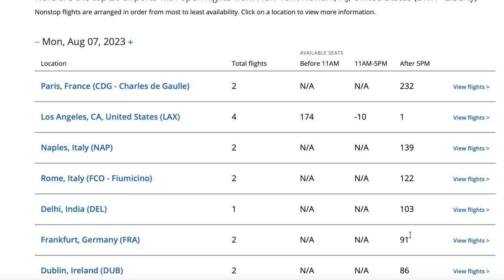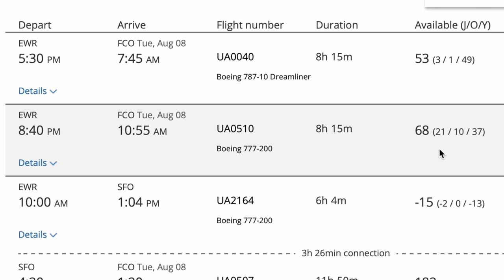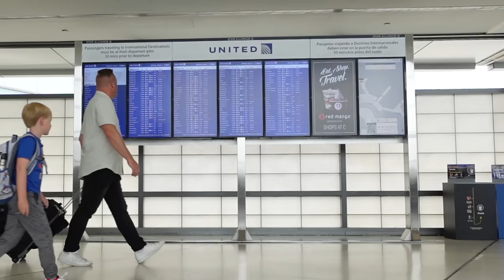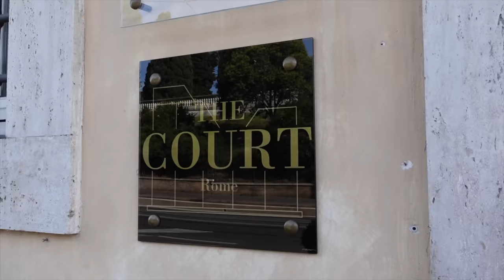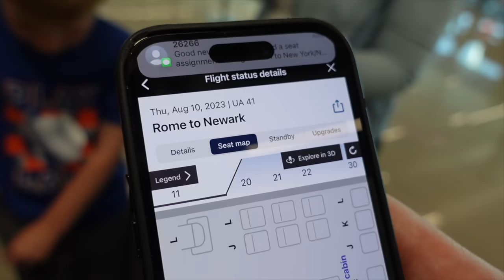Going to the airport with NO IDEA where we are FLYING!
With only four days off, my family and I used the open search function in our employee reservation system to find a flight with open seats. Come along for a fun filled 46 hours in. well, you'll just have to watch.

My Gear:
Vlog Camera: Sony ZV-1
Microphone: Rode VideoMicro
Drone: DJI Mini 3 Pro

00:00 Intro
00:19 Picking a destination
02:12 EWR-FCO
04:24 Checking in
05:03 Reunited with friends
05:40 Our favorite gelateria
06:14 Vespa tour
07:13 Our favorite breakfast place
07:55 Victor Emmanuel Monument
08:41 Drinks with a Coliseum view
09:20 Photo spot near Coliseum
09:55 Standby struggles
11:38 Reflections on travel
12:17 Bloopers